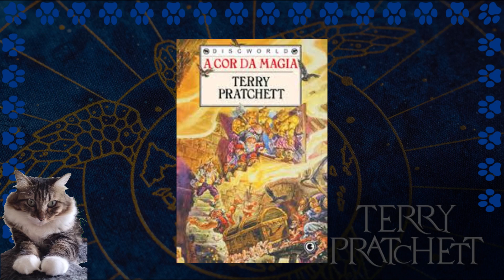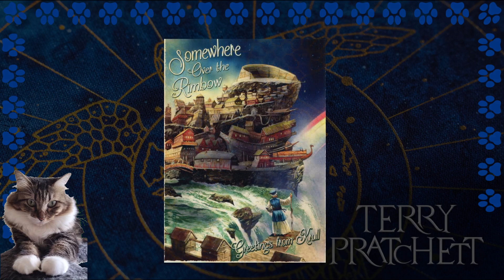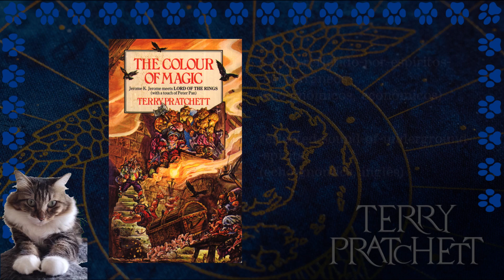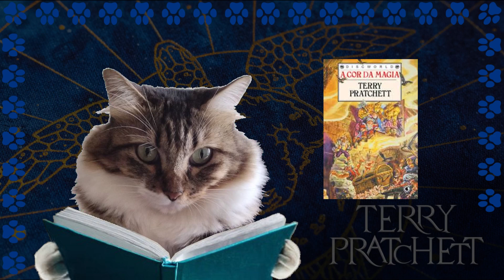A Cor da Magia, Primeiro Livro da Série Discworld, de Terry Pratchett 🇬🇧 | Fantasia e Humor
Estamos em um dia muito especial.
Hoje, 24 de Novembro, comemoramos 40 anos da publicação do primeiro livro da série Discworld: A Cor da Magia.

Nele, fomos apresentados ao mundo fantástico criado por Terry Pratchett, cheio de magia, personagens absurdos, objetos animados, e uma boa dose de humor.
Permeando isso tudo, Terry critica de forma muto sutil, ou não, clichés da literatura fantástica, e da vida real.

Essa semana, eu reli esse livro, em português e inglês, e ainda assisti ao filme baseado na história, especialmente para preparar esse vídeo para vocês, além de celebrar A Cor da Magia nessa data.

Ah! Há um filme britânico, bem fiel a esses dois livros, que vale a pena ver. Terry faz uma pontinha no início. (Mesmo após o filme, ainda compensa ler os livros depois).

Até!

0:00 Introdução
0:22 Início da Série Discworld
1:10 A Cor da Magia: Personagens
3:26 Estrutura e Enredo do Livro
4:36 Referências Literárias
5:20 Enredo (continuação)
5:53 Curiosidades das Versões em Inglês e Português
6:53 Adaptação Cinematográfica (2008)
7:26 Encerramento